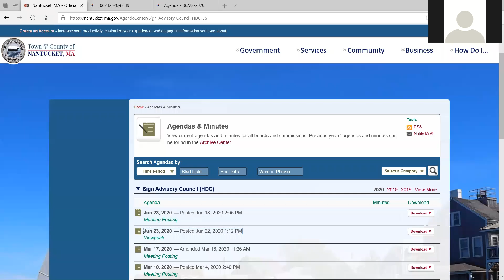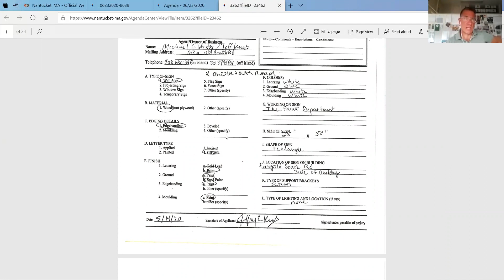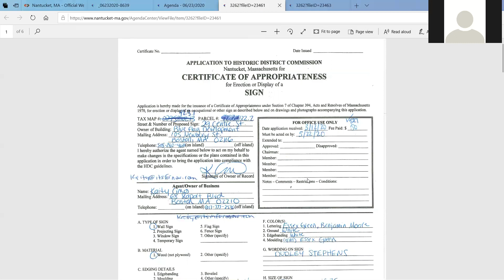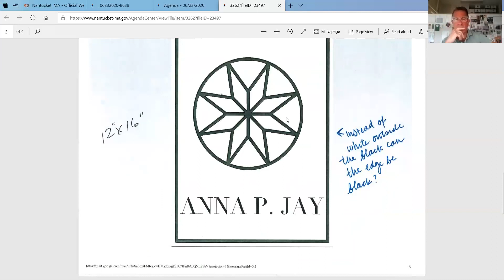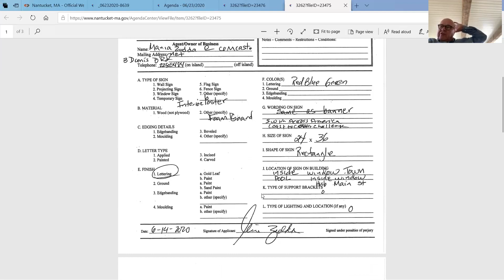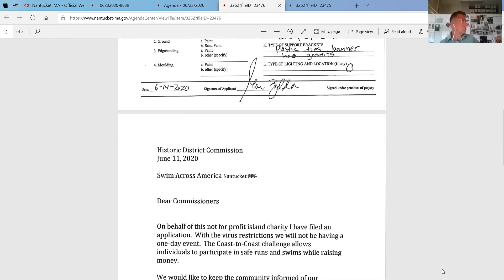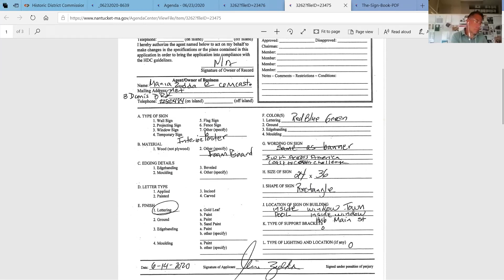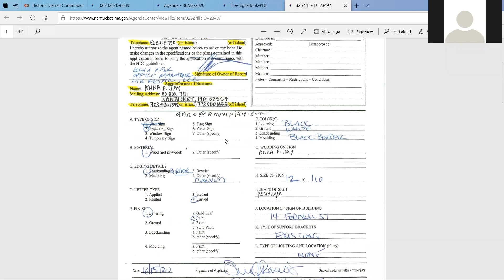Sign Advisory Council - 6/23/2020